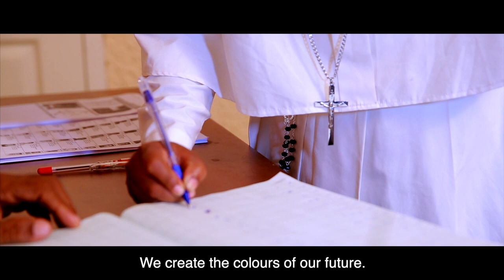Election Theme Song Thiranjeduppu Geetham 2019|തിരഞ്ഞെടുപ്പ് ഗീതം 2019 ഇലക്ഷൻ കേരളം | K S Chithra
Album created by: CHIEF ELECTORAL OFFICER KERALA
Producer : Shri. Teeka Ram Meena IAS, Additional Chief Secretary & Chief Electoral Officer,Kerala
Lyrics : Shri. K Jayakumar IAS (Rtd.), Former Chief Secretary, Kerala
Music Composer :Shri.Mathew T Itty
Singer : Smt.K S Chithra